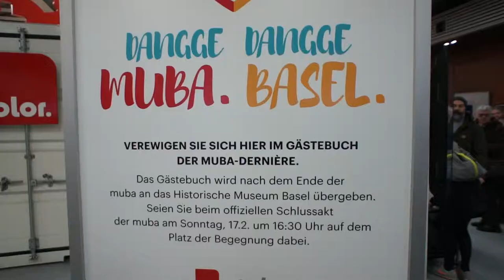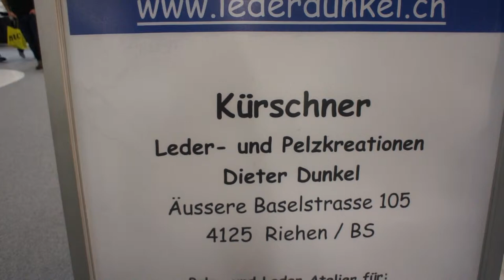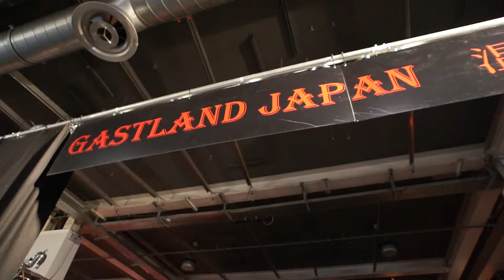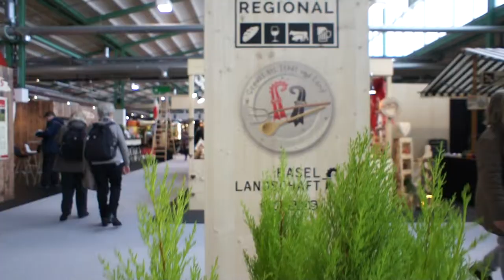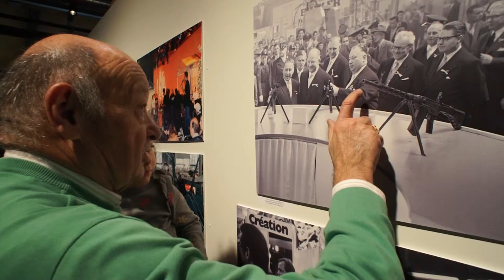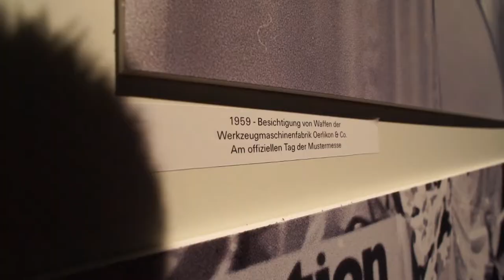Matilda visits MUBA Dernière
In February 2019, after 103 years, the Mustermesse Basel (MUBA) took place in our home town for the very last time. Matilda and Leander wander through the fair together with their grandparents, who's families have a long connections with longest lasting consumer fair in Switzerland.
We enjoyed lunch in the 'Original Regional' section of the fair which showcased produce and meals from Basel and Baselland. In a special exhibition about the history of the fair, we discover an image of my grandfather Alfred Schaller, who was head of Mustermesse in the 1950s. The entertainment program offered something for everyone, from traditional Swiss Alpine music right through to a performance by the Military Brass Band 194 Pontoon Bridge Regiment from Ukraine.

Japan was guest country at MUBA this year and as mentioned in the video, here are the links to the matildavisits episodes from our trip to Asia